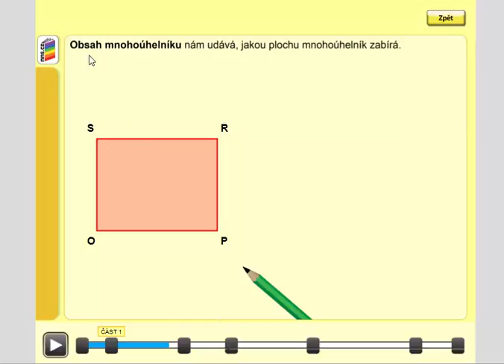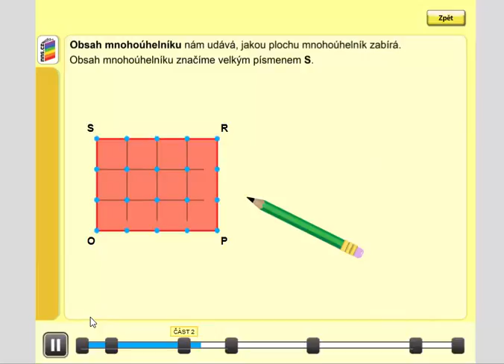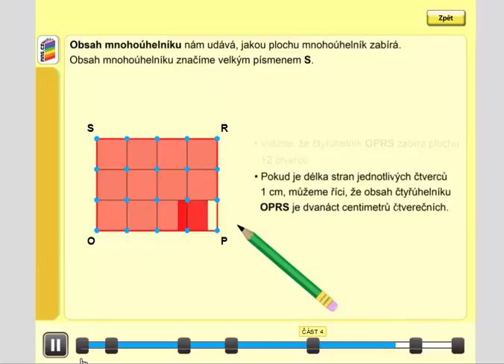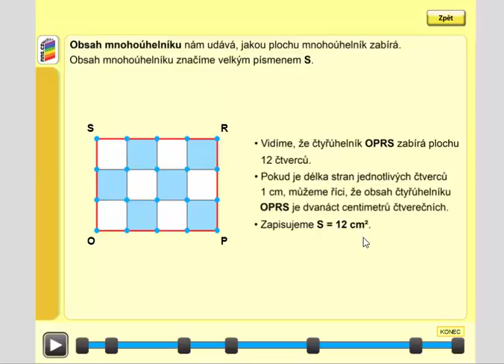Obsah mnohoúhelníku (základní vyvození), Geometrie pro 4.ročník, str. 22, úvod A